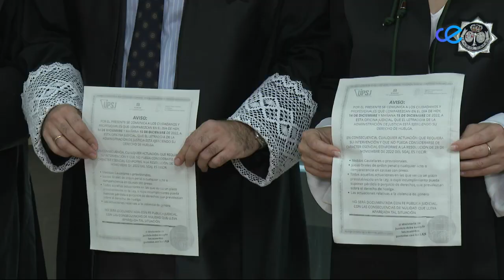Noticias Ceuta 1ª Edición 14-12-2022